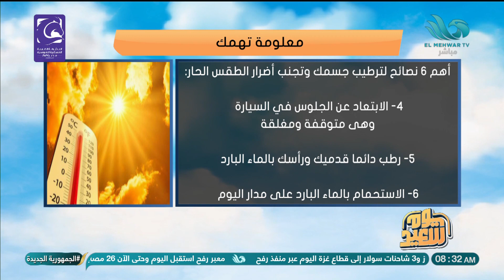معلومة تهمك.. أهم 6 نصائح لترطيب جسمك وتجنب أضرار الطقس الحار